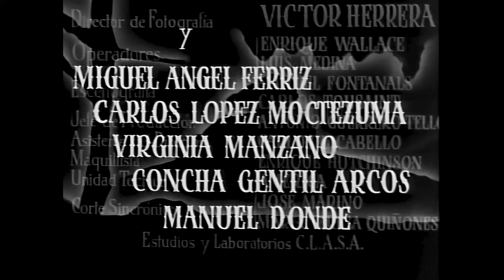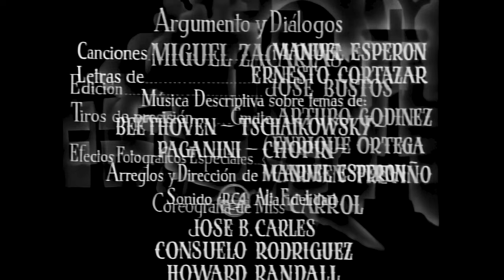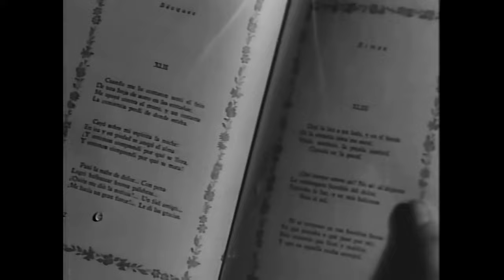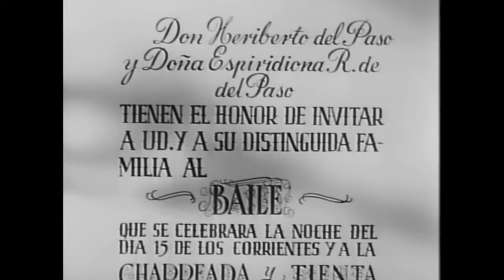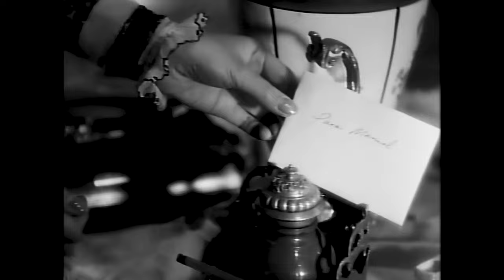El Peñón de las Animas (1942) HD 60fps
El Peñón de las Ánimas es una película mexicana de drama romántico estrenada en 1943, dirigida por Miguel Zacarías y protagonizada por Jorge Negrete y por María Félix. La película marcó el debut cinematográfico de quien con los años se convertiría en la legendaria La Doña.

Sinopsis
La película habla sobre la rivalidad existente entre dos familias nobles, los Valdivia y los Iturriaga, sobre el dominio de una propiedad a la que se refieren como El peñón de las ánimas. Las rencillas entre las dos familias se agudizan con el romance de los jóvenes Fernando Iturriaga (Jorge Negrete) y María Ángela Valdivia (María Félix).

Reparto
Jorge Negrete como Fernando Iturriaga.
María Félix como María Ángela Valdivia.
René Cardona como Manuel.
Miguel Ángel Ferriz como Don Braulio.
Carlos López Moctezuma como Felipe, hermano de María Ángela.
Virginia Manzano como Rosa.
Conchita Gentil Arcos.
Manuel Dondé como Macario.

Videos sin monetización y sin fines de lucro todos los derechos están reservados para los creadores originales
Videos without monetization and non-profit all rights are reserved for the original creators